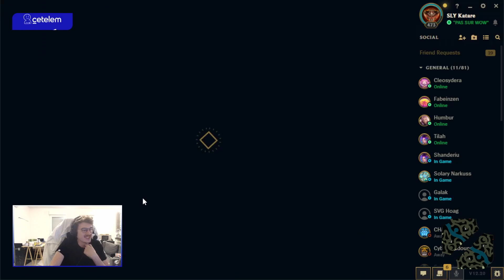JE DÉTRUIS MON MATCHUP TOP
Game de Sejuani ou on face un Varus top!